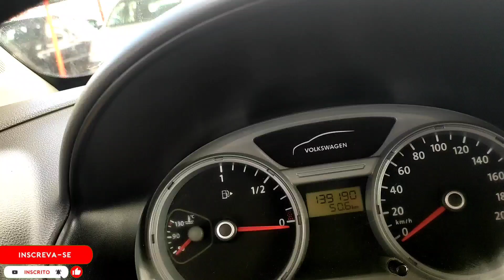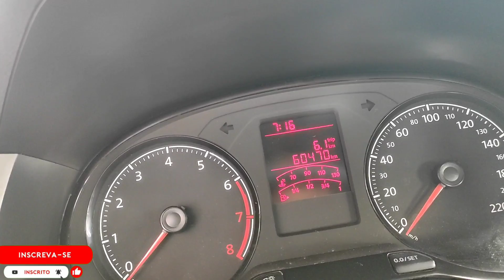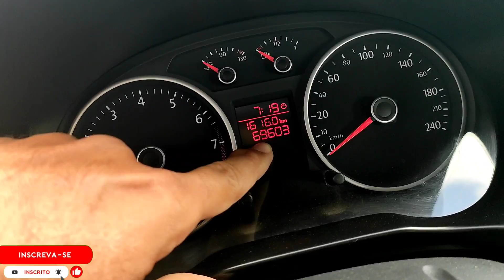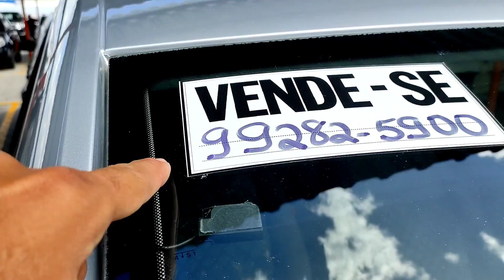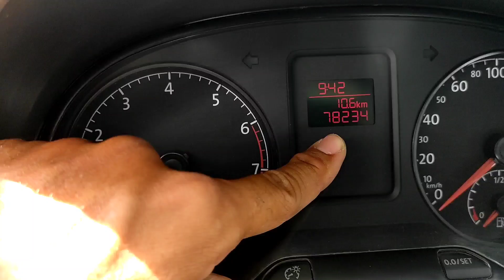Hoje temos só carros gol feirão de carros de Caruaru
✔  Canal Oficial do BACANA CURIOSO
Eventos, Publicidade e Parceria: (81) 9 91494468 (DANIEL) Whatsapp

▷ DESCRIÇÃO DO VÍDEO:

✔  Acompanhe neste vídeo, onde mostramos veículos com qualidade, detalhes e que um dia pode está na sua garagem .É muito importante que você assista esse vídeo até o final, preste atenção nos detalhes do veículo, e no número de telefone, fale diretamente com o vendedor sem arrodeios.
Hoje nós vamos ter Fox e gols carros bem procurados nesse feirão. o feirão se encontra na cidade de Caruaru. vizinho ao hospital regional do agreste, lá você encontra várias opções de carros. Essa feira popular inicia às 5:00 da manhã e vai até às 11 horas todos os domingos, salvo as datas importante nocalendário. Por exemplo o dia de eleição, nesse dia não há movimentação. Não perca a oportunidade que você pode estar adquirindo aqui no feirão, seu carro com oportunidade de comprar o seu carro sem dar nenhum real de entrada todo financiado.

▷ AJUDE O CANAL:
✔ Aqui está a chave pix que você pode doar o valor que quiser, isso vai me ajudar a melhorar a qualidade dos vídeos e investir em um melhor conteúdo para vocês.

✔ Sabia que ao compartilhar um de nossos vídeos, você pode estar ajudando alguém a realizar um sonho? Pegue esse link e ajude seus amigos e familiares.

MENU INTERATIVO ACOMPANHE.

00:05 gol G5 2010 completo 26 mil reais ✔
03:07 gol G7 2018 completo 46 mil reais ✔
06:00 gol G6 completo 39 mil reais ✔
09:18 Fox 2016 completo 55 mil reais ✔
11:42 final do vídeo  ✔